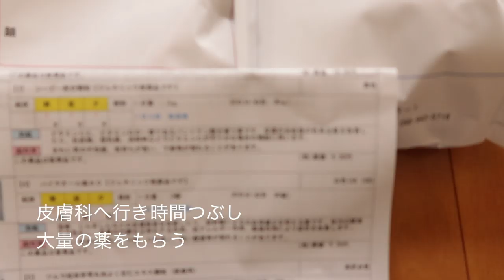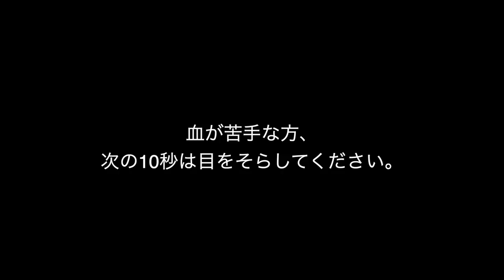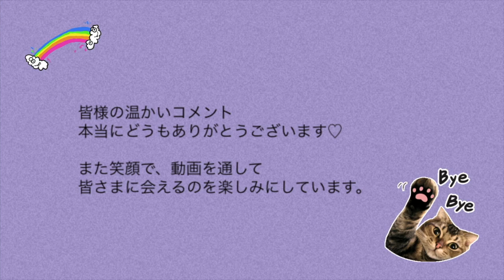性別適合手術 当日〈SRS〉